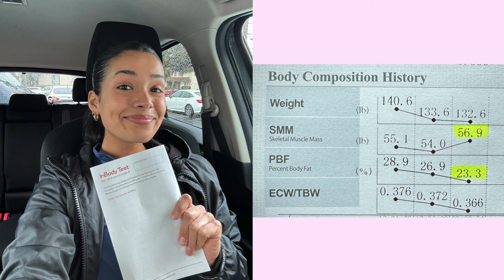How to Get Motivated to WORKOUT | tips to be consistent, motivated & exit your lazy girl era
How to workout CONSISTENTLY - seriously! to get 14 days FREE with your own personal trainer.

0:00 Intro
1:24 Create a Workout Project
3:52 Create a Workout Plan
7:50 Schedule a Workout Time
8:32 Get Good Workout Clothes
9:35 Track Your Progress

THREADS: @imamandacastillo

My fave Amazon products

p.s. ily :)